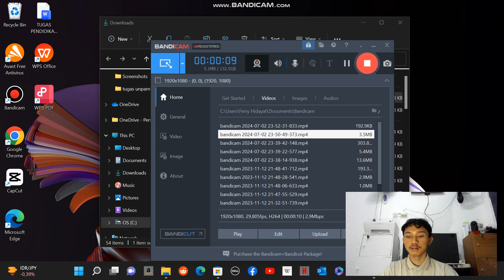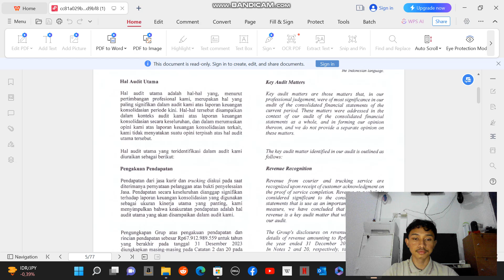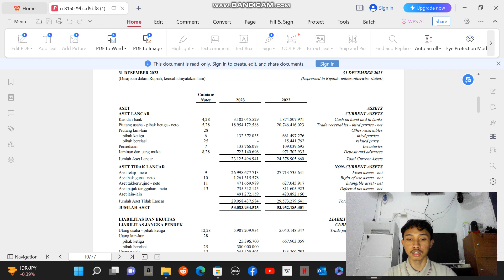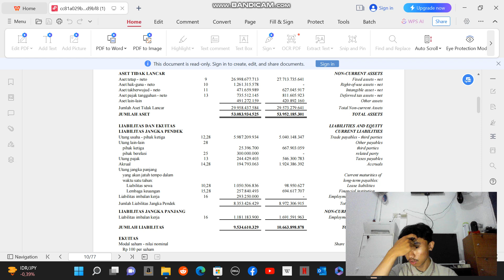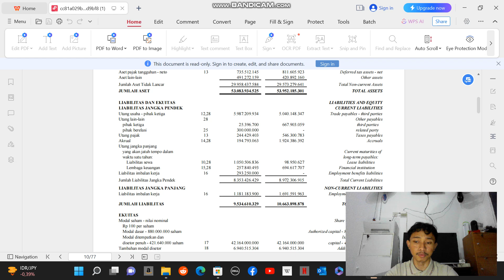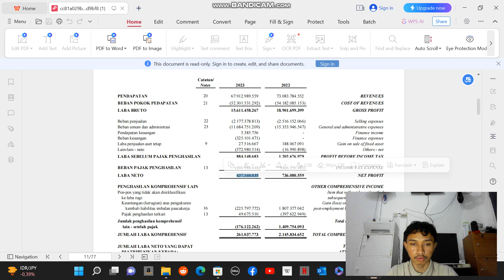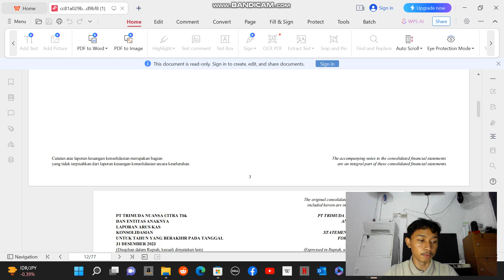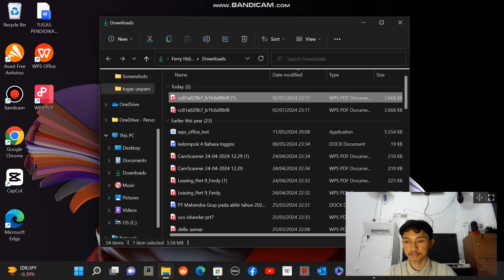tugas manajemen keuangan